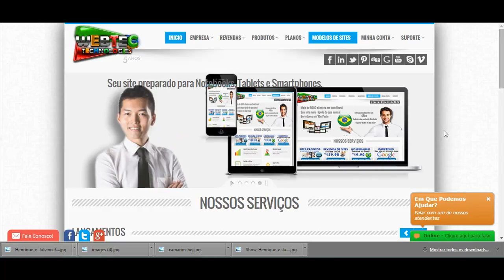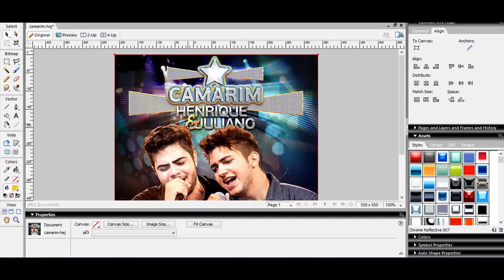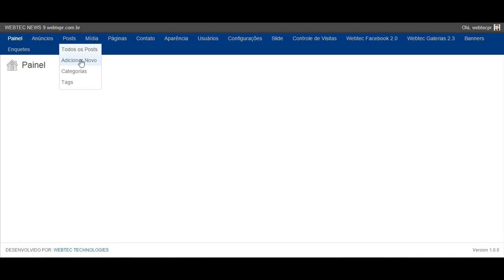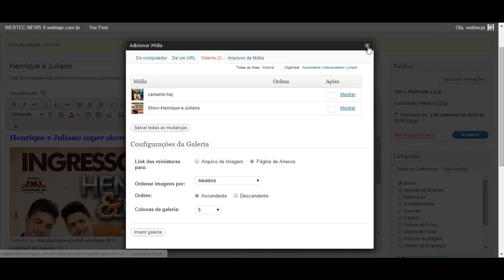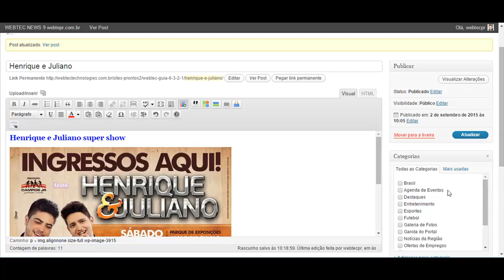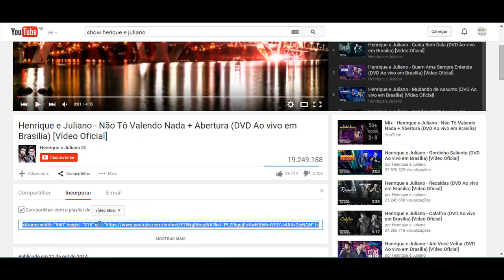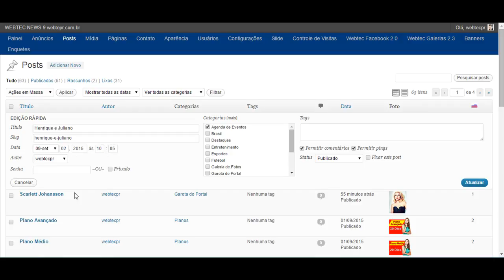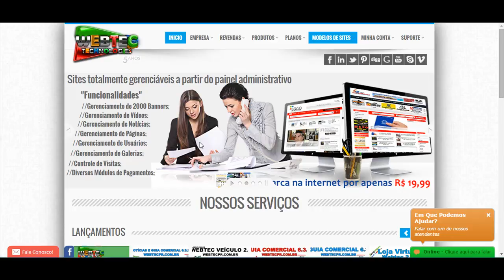Cadastrar Eventos WTnews 9 - Criação de sites e locação em todos os seguimentos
Que criar seu próprio site de notícias, guia comercial e classificados, e começar a anunciar os produtos e promoções dos comerciantes e internautas de sua cidade ou estado.

Trabalhamos também com:
Lojas virtuais;
Sites para notícias;
Sites corporativos;
Guia comercial;
Compras coletivas;

Atendimento:
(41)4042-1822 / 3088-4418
Skype: webtec-technologies